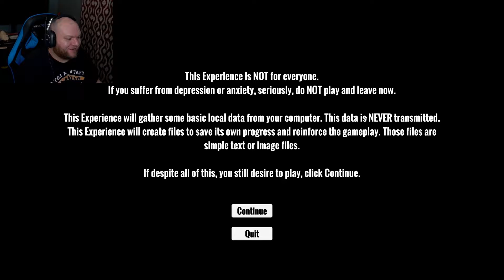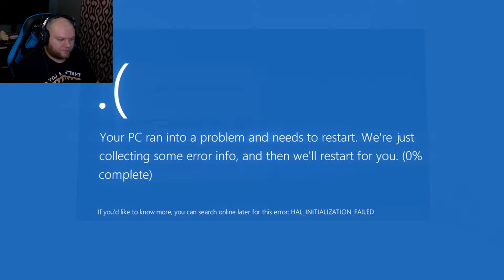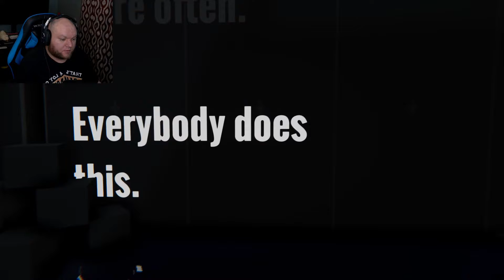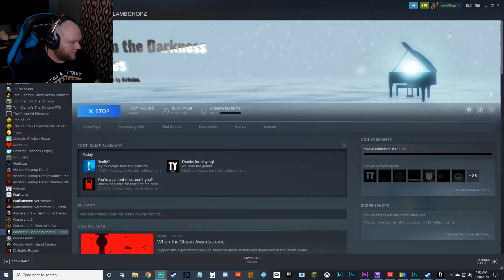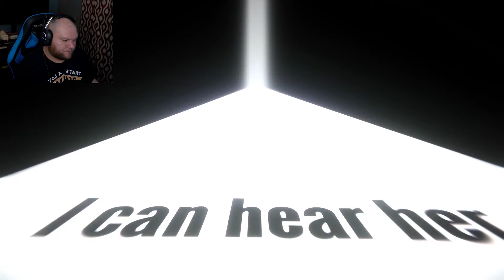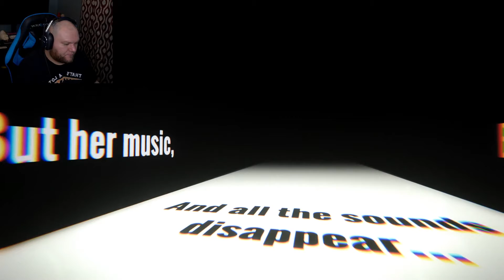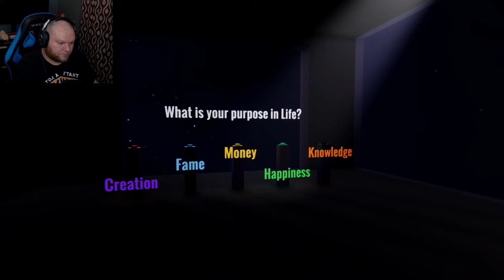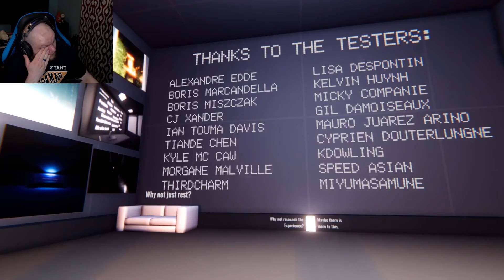When The Darkness Comes | View at your own risk...